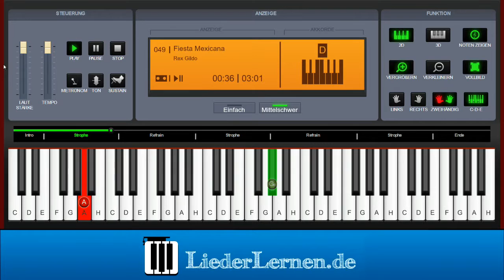Rex Gildo - Fiesta Mexicana - Klavier lernen - Musiknoten - Akkorde